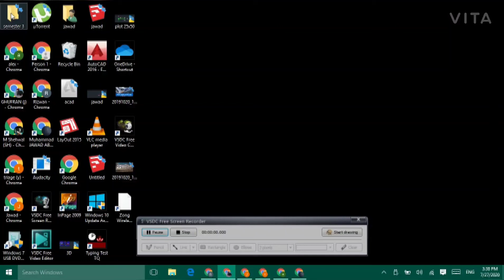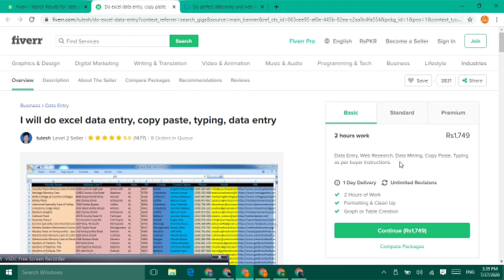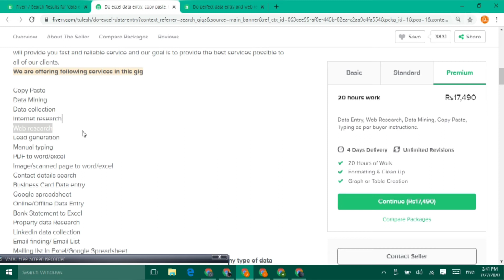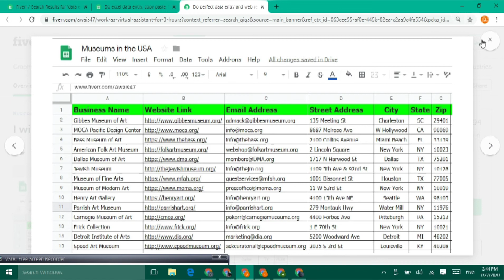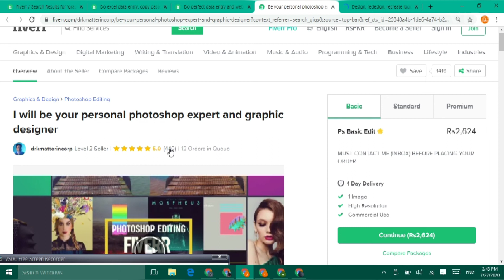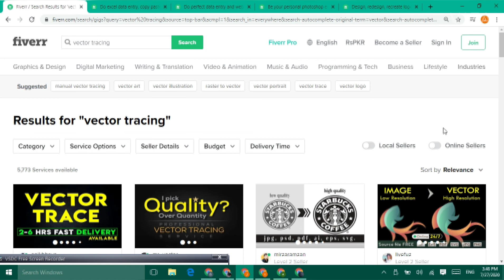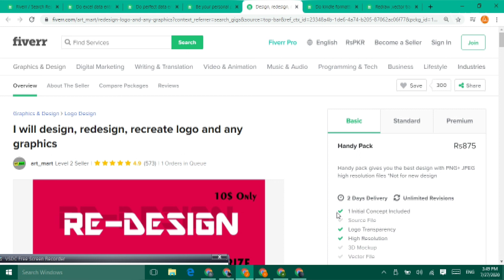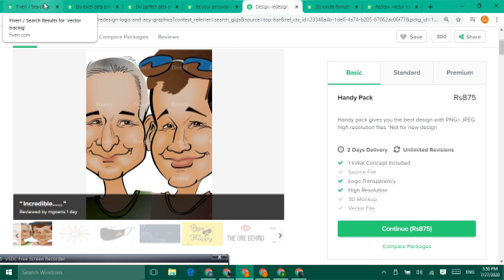How to earn from Fiverr in Urdu/Hindi | Freelancing Short skills | Fiverr tutorial | Work from home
How to earn from Fiverr in Urdu/Hindi

Fiverr tutorial

Freelancing Short skills

Fiverr tutorial